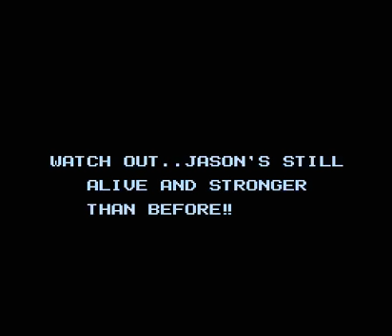NES-Longplay-Friday the 13th (U)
Friday the 13th - видеоигра по кинолицензии, основанная на одноимённом франчайзе, включающем несколько художественных фильмов ужасов. Жанр игры можно охарактеризовать как Action-Adventure с примесью Horror (хотя это весьма спорно). Разработкой игры занималась студия Pack-in-Video по заказу компании LJN Toys, которая и издала игру в 1989 году эксклюзивно для игровой приставки NES на территории Северной Америки.
   Сюжет игры базируется на событиях первого фильма (США; 1980 г.; реж. Шон С. Каннингэм). Игрок берёт под управление одного из шести вожатых летнего лагеря "Хрустальное озеро" (Crystal Lake Camp) и должен предотвратить насилие над отдыхающими там детьми и другими вожатыми от рук некоего безумного маньяка в хоккейной маске - Джейсона Вурхиза (Jason Voorhees)...